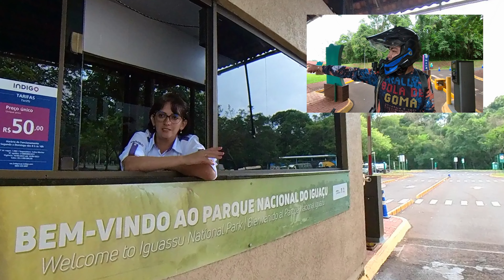Cataratas de Iguazu, una de las 7 maravillas naturales del mundo, vuelta al mundo en moto CAP 40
tuve la oportunidad de conocer las cataratas de iguazu, una de las 7 maravillas naturales del mundo, un lugar simplemente espectacular, donde lo unico en lo que uno puede pensar es ¿de donde sale tanta agua?

el poder estar aqui me recuerda lo pequeños que somos en relacion al planeta tierra que habitamos, sin duda somos un granito de arena en el universo o tal vez ni eso jajaja

Siguen mi viaje en las redes

Apoya al proyecto